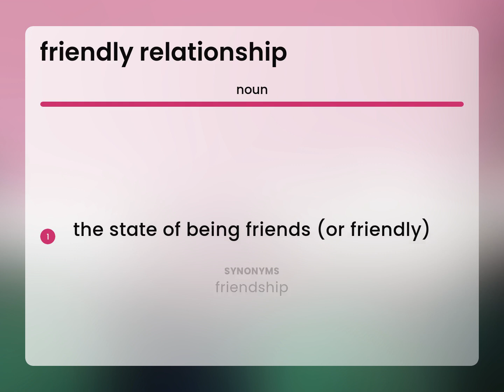Friendly relationship | what is FRIENDLY RELATIONSHIP definition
What is FRIENDLY RELATIONSHIP meaning?

Susan Miller (2023, March 2.) What does Friendly relationship mean?